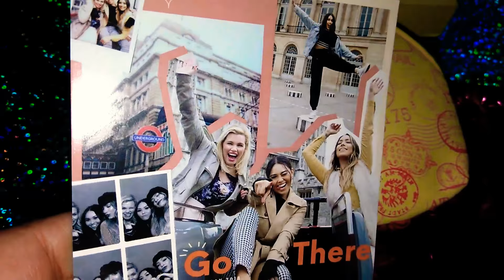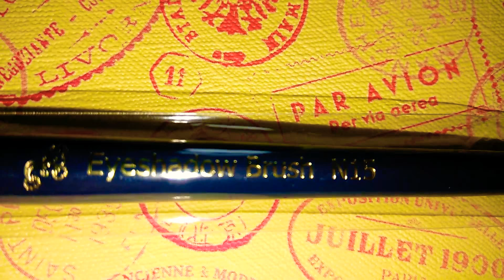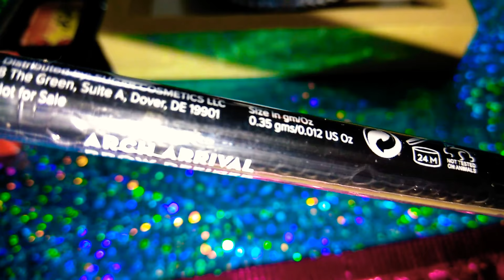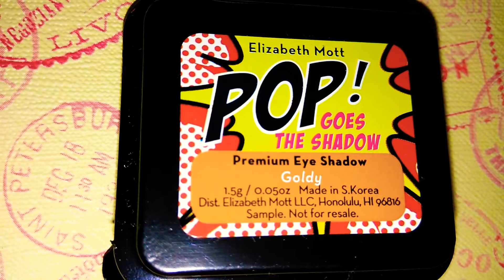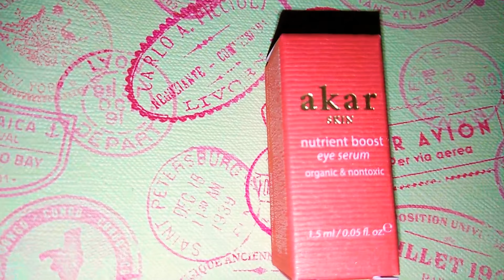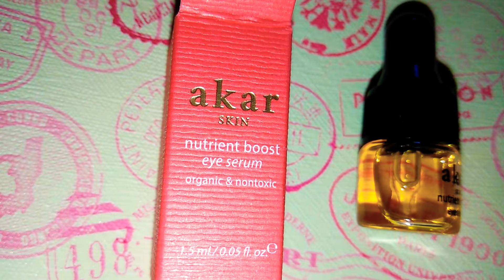💋Ipsy*May*💋🖤⚓🐘🌈❣️💋❣️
💋Ipsy 💋 May 2018 💕❣️🌈🐘